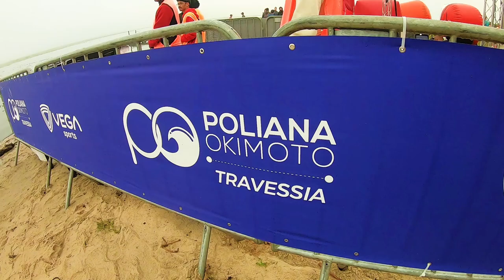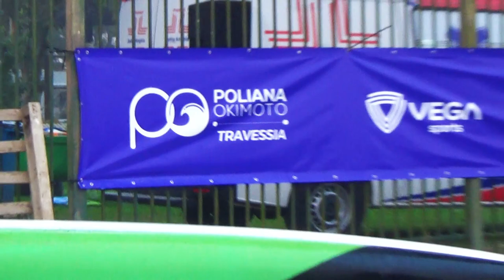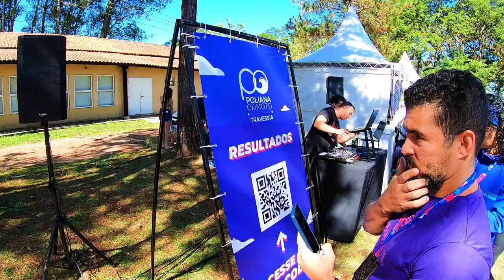Travessia Poliana Okimoto, Represa Guarapiranga 2023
Dados do Garmin:

2.914m
58:41
Ritmo médio: 2:01/100 m
Braçadas: 1.714
625 Kcal
Cadência média: 29
Temp. água: 20 °C
Dist. md por braçada: 1.70 m